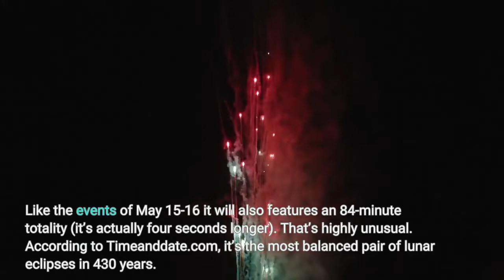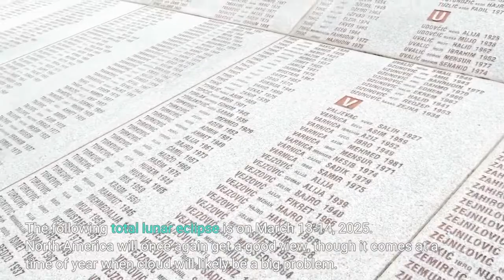When Is The Next Total Lunar Eclipse ‘Blood Moon’ The Coming Once In 430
If you’re reading this having just seen the spectacular sight of the “Blood Moon” (or perhaps you didn’t because of cloud) it’s likely that there’s only one question on your mind: when’s the next one? The next total lunar eclipse is on Monday, November 7 and into Tuesday, November 8, 2022. That’s in just 145 days! It will be best seen from west coast of North America, with Australia and southeast Asia also in a good position. Like the events of May 15-16 it will also features an 84-minute totality (it’s actually four seconds longer). That’s highly unusual. According to Timeanddate.com, it’s the most balanced pair of lunar eclipses in 430 years. Here’s a simulation of exactly what it will look like and here’s an interactive Google Map. November’s eclipse will be just as long as what North America just experienced, with lunar totality seeing the full “Frosty” or “Beaver” Moon turn a spectacular reddish color for 84 minutes. That kind of duration of totality won’t be topped until a 102 minute totality on June 26, 2029. A total lunar eclipse can be seen from any given location every 2.5 years, on average, and that plays out in the 2020s. The following total lunar eclipse is on March 13-14, 2025. North America will once again get a good view, though it comes at a time of year when cloud will likely be a big problem. It will almost be part of a “tetrad,” which is when four consecutive eclipse seasons—which are about six months apart—each contain a total lunar eclipse. However, the final event is a bit of a celestial letdown:However, with 93% of the Moon covered by the Earth’s shadow at the peak even that will be a sight to behold. Every 173 days (six months), for between 31 and 37 days, the Moon is lined-up perfectly to intersect the ecliptic—the apparent path of the Sun through our daytime sky and the plane of Earth’s orbit around the Sun. The result, of course, is a short season during which two—and occasionally three—solar and lunar eclipses can occur.